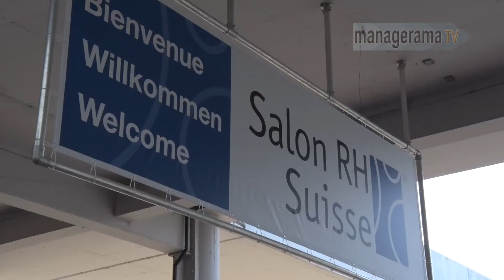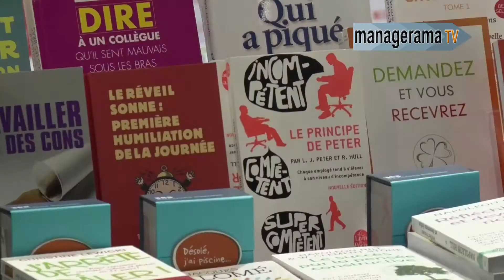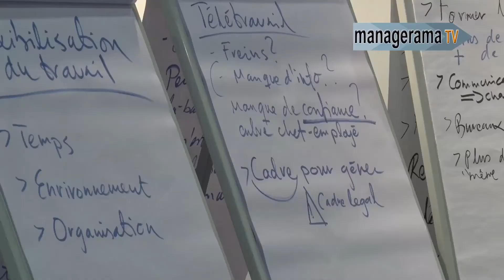Managerama TV - Salon RH 2015 : Ambiance